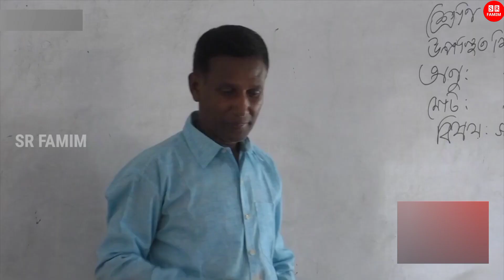টাকা না দেওয়ায়! বাবার লা*শ নিয়ে পাওনাদারের বাড়িতে ছেলে